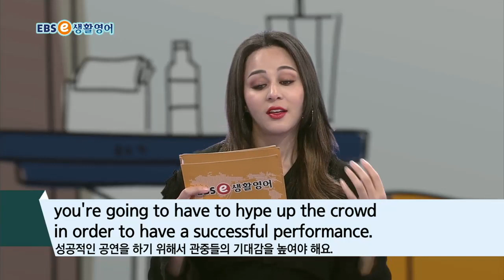ebse 생활영어 시즌4 - 생생 KEYWORD 205. 기대감을 높여요_#002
생생 KEYWORD 205. 기대감을 높여요,

2TV 본방 (월~일) 10:30~11:00